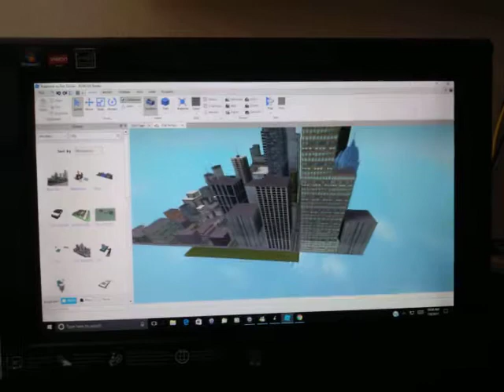City for my roblox map